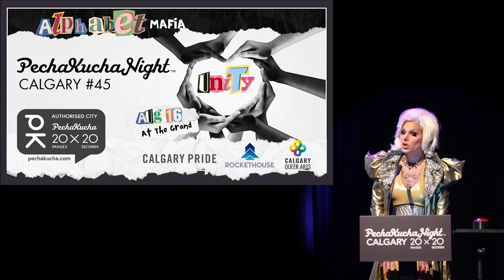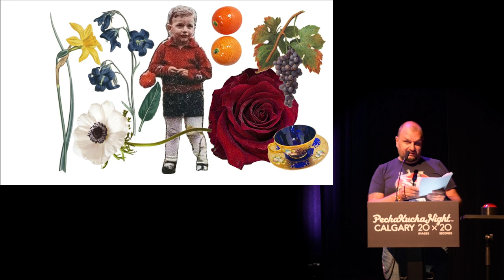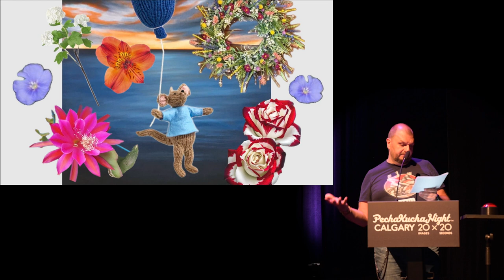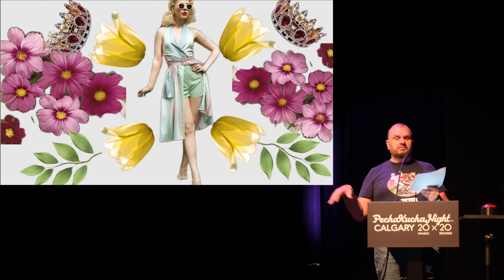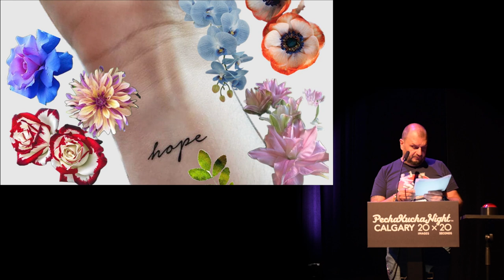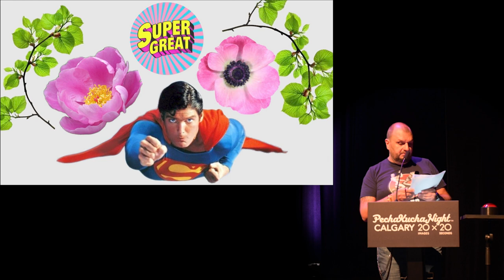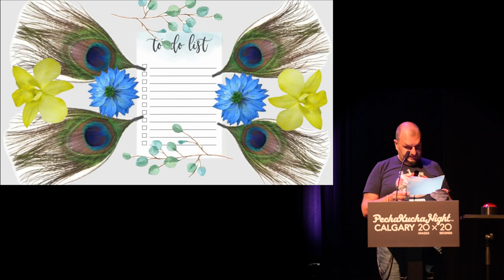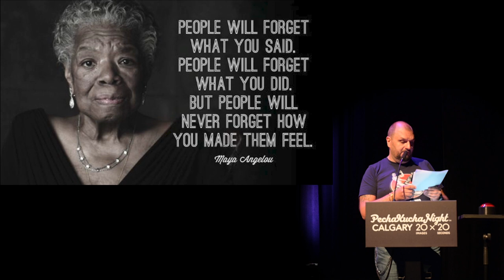Boban Stojanovic (He/Him) - PechaKucha Night Calgary #45: Unity at The GRAND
Watch Boban Stojanovic share his story at PechaKucha Night Calgary #45: Unity at The GRAND - A partnership with Calgary Pride’s Alphabet Mafia and the Calgary Queer Arts Society.

A poet, collage artist, acting enthusiast, and interior design lover, Boban currently serves as the vice president of the Vulnerable Population Program at the Centre for Newcomers.